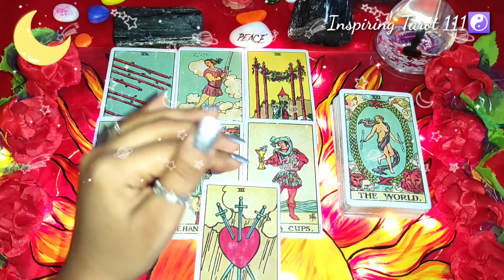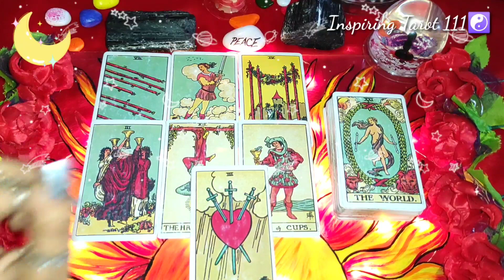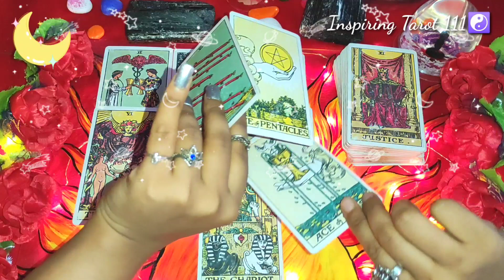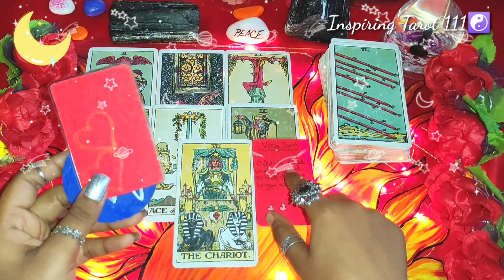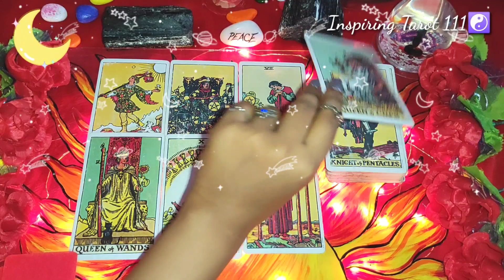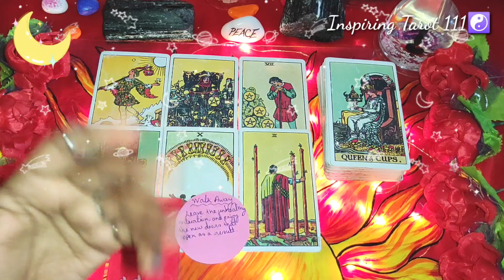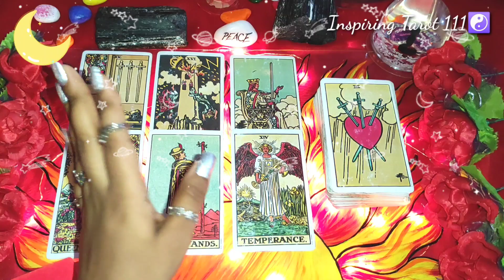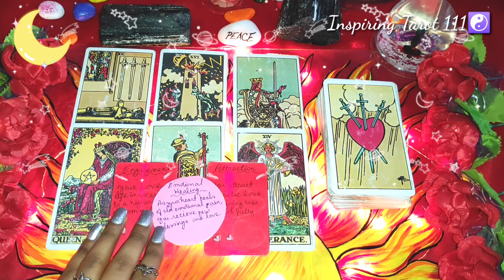🌈August 2021 Prediction🤩🌅\ August Ke Mahine Mein Ayegi Khushiyaan💝🌞\All Zodiac Signs Monthly Reading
Hii 🙋 everyone.

🧚‍♀️Meri aaj ki reading ki topic hai =🌈August 2021 Prediction🤩🌅\ August Ke Mahine Mein Ayegi Khushiyaan💝🌞\All Zodiac Signs Monthly Reading

🧚‍♀️PICK A CARD\ AAPKE PARTNER KO AAPKI KOUNSI QUALITY SABSE JYADA ATTRACT KARTA HAI🥰👇

🧚‍♀️Aapke Partner Raat ko sone se pehle Aapke bare mein kya sochte hai🤔😍👇

⏰Time stamp 👇
Intro = 0:13
Earth🌎 ( Taurus, Virgo, Capricorn) = 1:17
Fire🔥 ( Aries, Leo, Sagittarius) = 7:54
Water💧 (Cancer, Scorpio, Pisces) = 14:02
✈️Air 🌪(Libra, Gemini, Aquarius) = 20:36